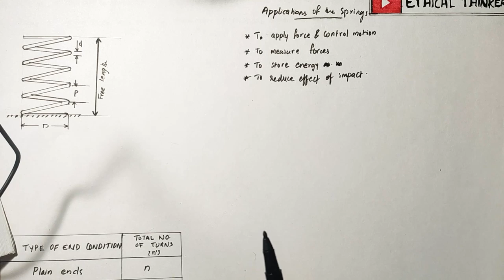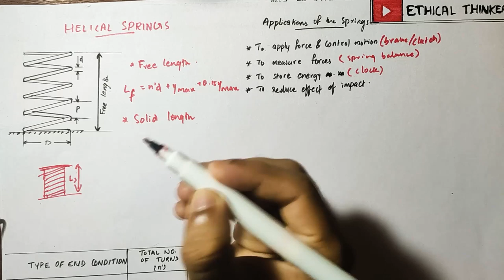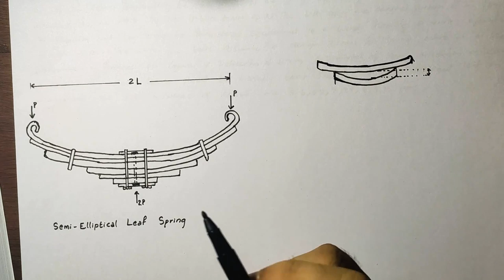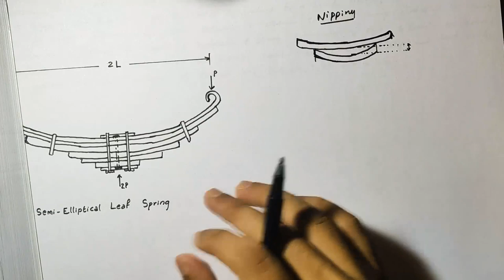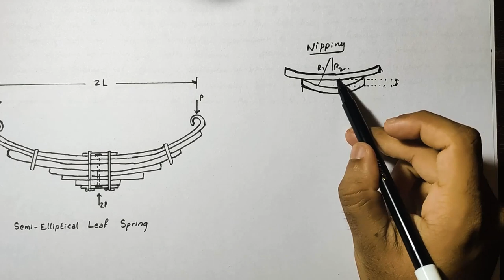DME 1 module 5 KTU - Design of machine elements with problem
Machine design  - S7 MODULE 5 DME1 (DESIGN OF MACHINE ELEMENTS - 1)video lecture in malayalam for KTU (APJ Abdul Kalam Technological University) STUDENTS IS PROVIDED IN THIS VIDEO. WISH YOU GOOD LUCK FOR EXAMS.
contents: Helical springs, semi elliptical laminated leaf springs